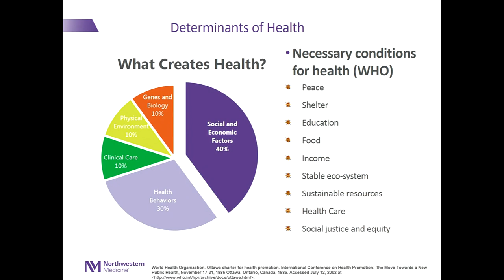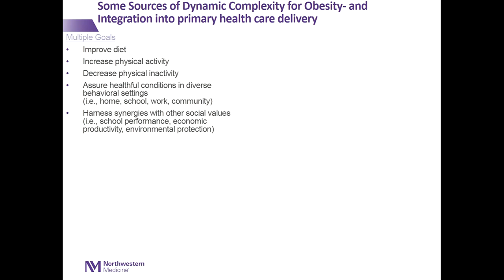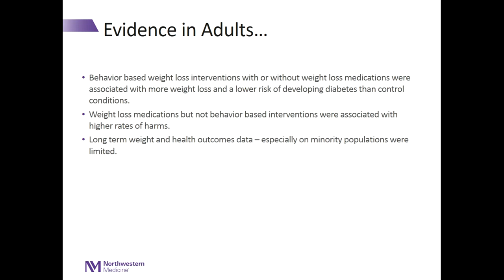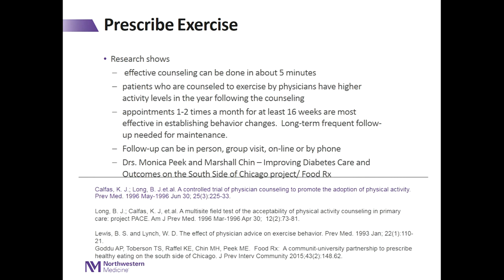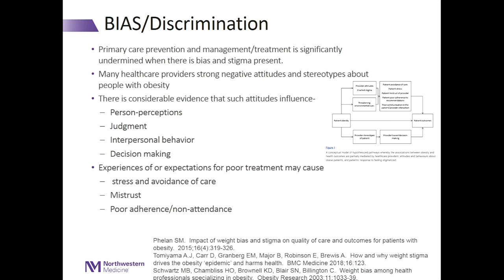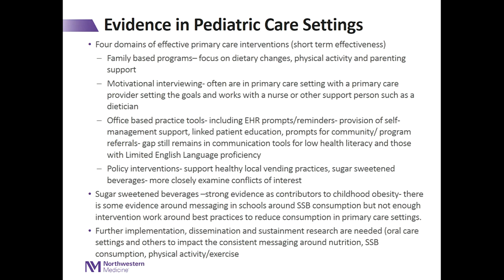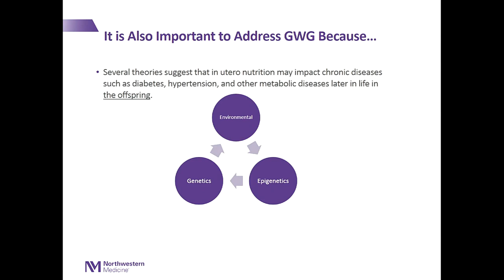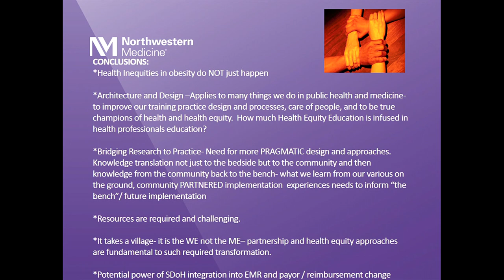4/1/2019 - Session 4: Melissa Simon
Lessons from the Field: Achieving Equity in Obesity Treatment in Health Care Settings
Melissa Simon, Northwestern University